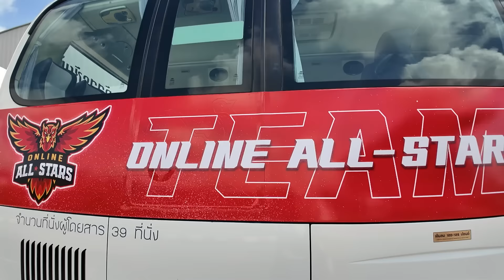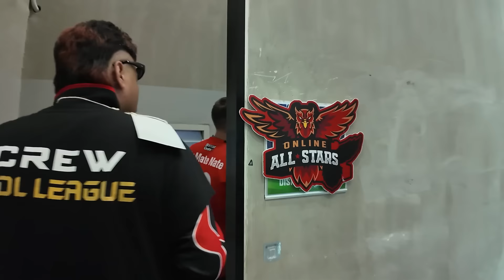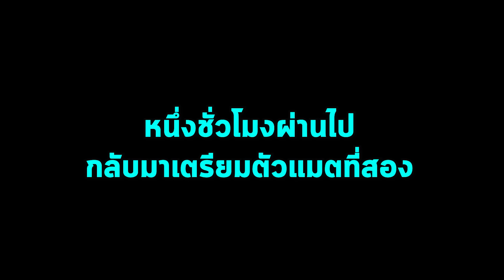ใน1วัน นักเตะไอดอลลีกต้องทำอะไรบ้าง ?? | ซีรีส์ไอดอลลีก EP.สุดท้าย (ตอนจบ)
ขอบคุณทุกคนที่ติดตาม Fizart VLOG นะค้าบบบบ